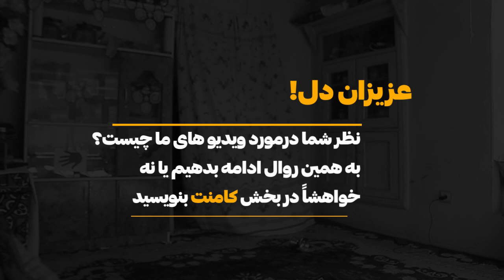طنز خنده دار در افغانستان وقتی نیاز به پول داشته باشی اما مادرت😰😂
جالب ترین طنز های افغانی
وقتی مادرت سر نماز است و تو زمینه ره مساعد دانسته میخواهی پول بگیری
و با این صحنه روبرو میشی

سلام در این کانال موضوعات چون ولاگ فامیلی، ویدیو های معلوماتی و ویدیو های سرگرمی را منتشر میکنیم.

میدیا پلس همیشه میکوشد تا شمارا از تازه ترین و باحال ترین موضوعات جهان آشنا سازد.